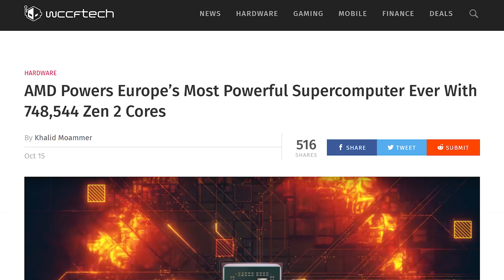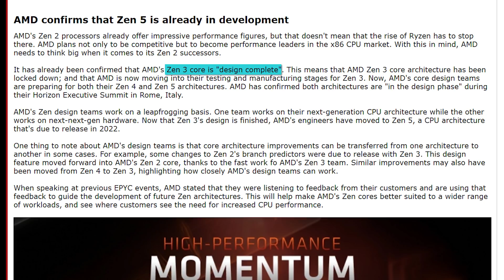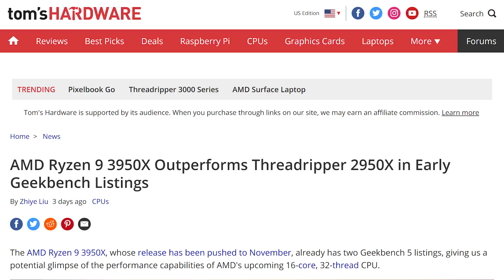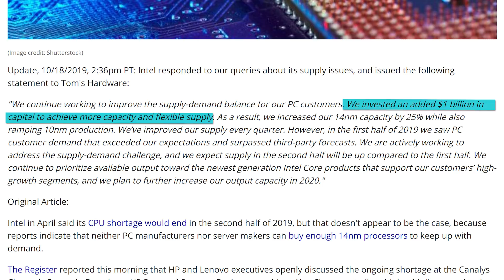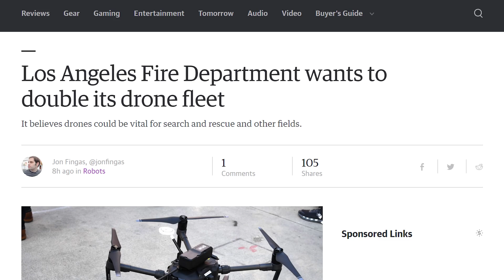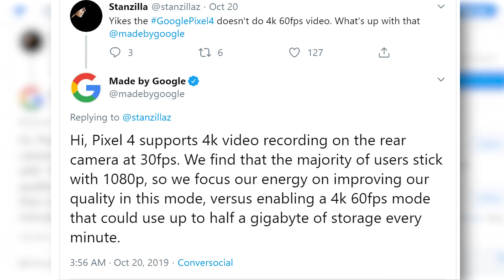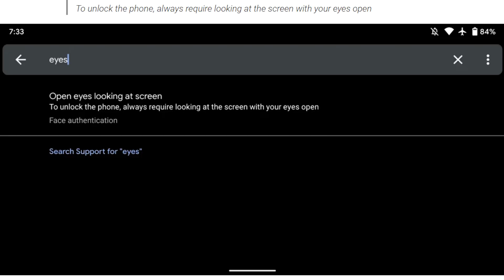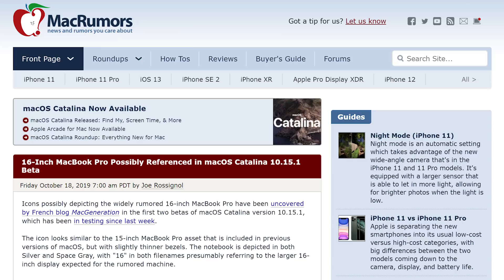AMD 400% Better Than Intel?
Sources & Timestamps!
► 00:37 - EPYC 400% Better Than Intel
► 02:39 - Zen 5 Already In Development
► 03:42 - PS5 Dev Kit Is Real
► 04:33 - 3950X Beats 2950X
► 05:07 - Gigabyte TRX40
► 05:32 - Intel Xe in Mid-2020
► 05:56 - Intel Shortages Continue
► 07:24 - G.Skill DDR4-4000 CL15
► 07:37 - Xigmatek Zeus
► 08:06 - LAFD Double Drone Fleet
► 08:59 - Dark Mode 30% Better Battery
► 09:45 - Why Pixels Only Shoot 4K30
► 10:51 - Google Updating Face Unlock
► 11:49 - Platinum Brainstem Implants
► 12:33 - Mercedes App Leaks
► 13:23 - Macbook Pro 16